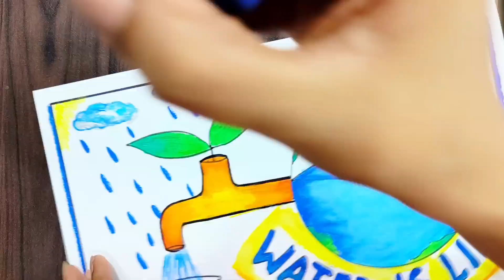World Water week poster competition/Save water Poster making//जल ही जीवन है चित्र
Materials used:
Doms oil pastel colours
A4 size drawing sheet
Black marker/sketch pen
Tissue paper
Pencil/scale